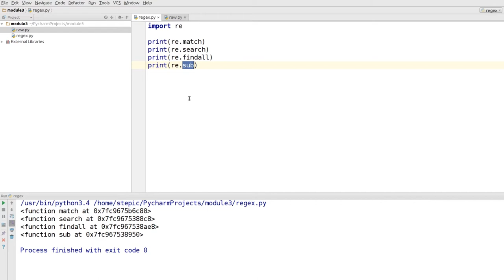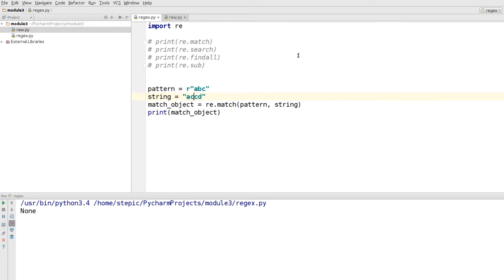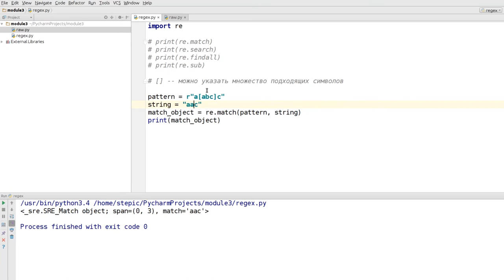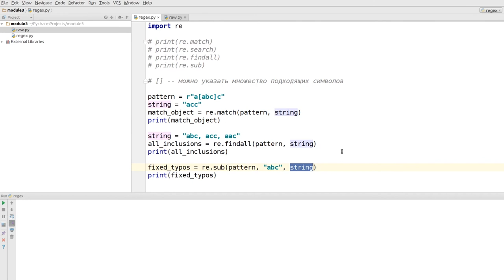Python: основы и применение - 67 урок.Регулярные выражения в Python